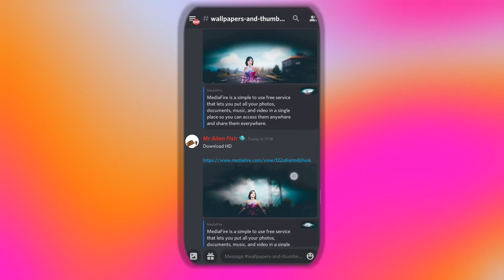Copyrights Free Unlimited HD+ BGMI (PUBG) Photos for Thumbnail & Wallpapers for Lifetime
Gpay , Amazon Pay , PhonePe ,PayTm

Record / Editing
Device - POCO F1
software - KINEMASTER